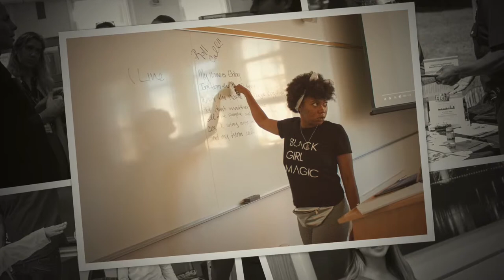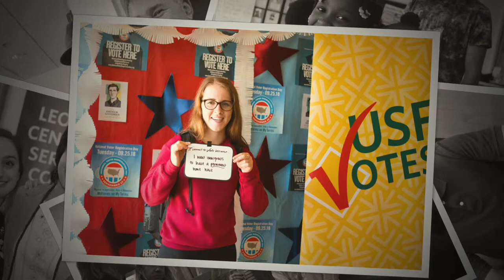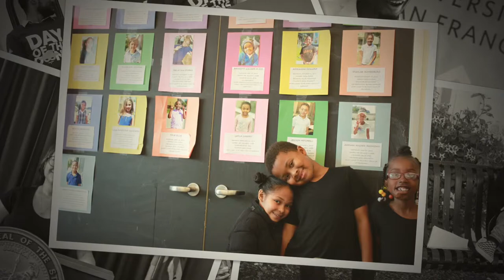McCarthy Center Photo Year in Review 18/19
Check out the McCarthy Blog for details on our projects and programs!